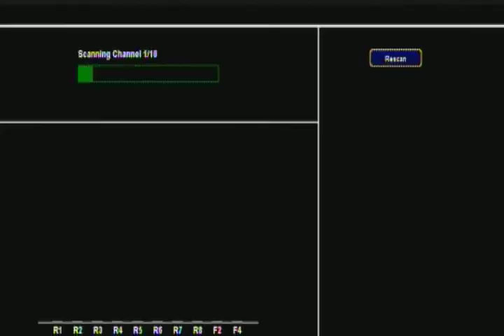Custom HDZERO / Sharkbyte startup screen. no1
New OR OLD to FPV or GPS Quadcopters. YouTube flying ? Come check us out !
Out of this world music, FPV/GPS AND HAND HELD videos and memes from the best sources and great people from around the world
Live Stream, videos, great music, Live chill, Great people, anything could and does happen, some times we have video meets etc, WE ALL, JUST POP IN AND OUT AS WE PLEASE
From small FPV to large FPV remote control set ups, drone and RC  builds and advice, general RC stuff also random videos and live streams, live from the flying field etc, Take a second and hit that like button, Helps more than you know, Thanks  :o)
ALSO, IF YOU WOULD LIKE ANY VIDEO OR PHOTOS UP ON THE STREAM,

SPACEFAN#~